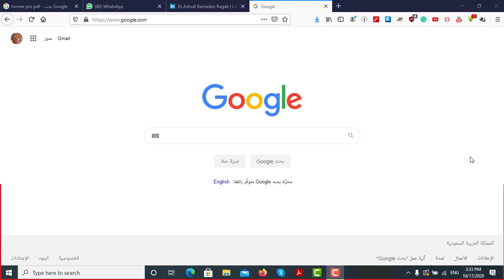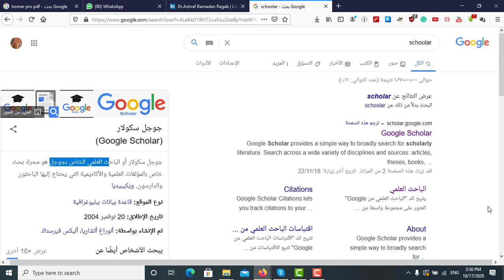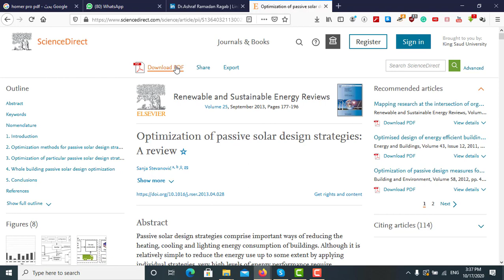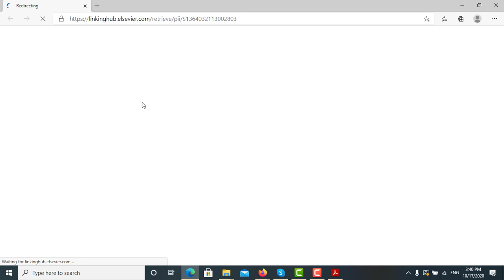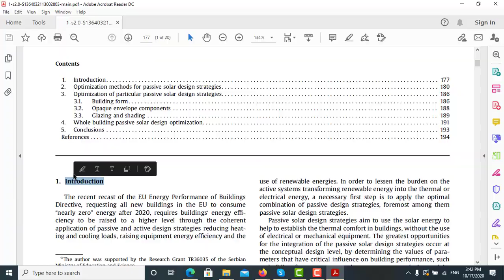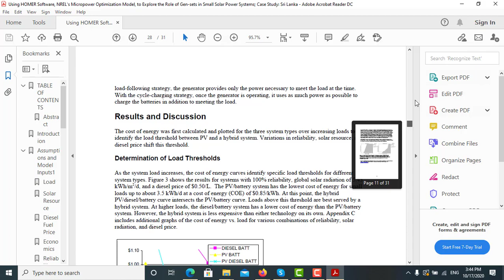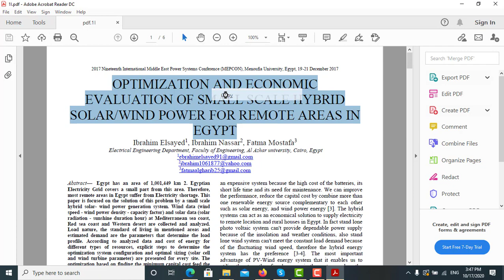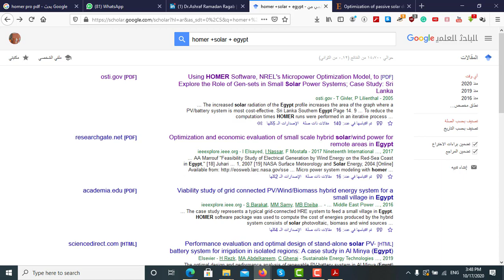استخدام Google Scholar في البحث العلمي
لو انت طالب ماجستير الفيديو دا علشانك

▶ الاستفسار  عن اى معلومه 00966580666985